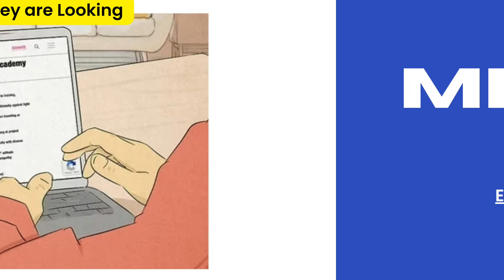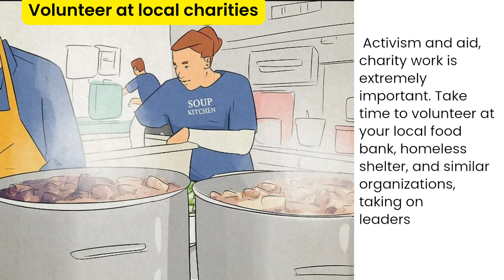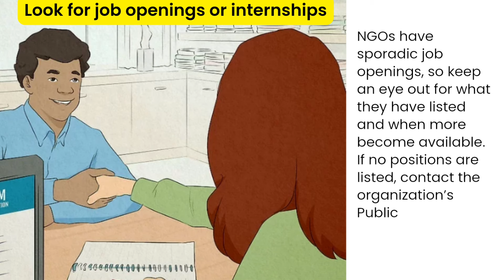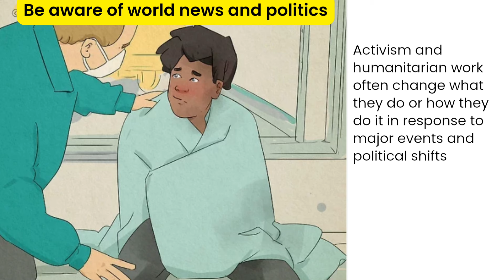How to do Non governmental Organization Jobs | Career in Nonprofit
application letter for job in ngo
cover letter for job in ngo
how to apply jobs in Nonprofit
Non-governmental organizations, or NGOs, are independent groups focused on humanitarian and activist causes around the world. Though typically held up by donations and volunteers, most NGOs offer internships, part-time jobs, and full-time jobs as well.

These positions provide a great career alternative for those who want to make a living while improving the world. Though NGOs are just as competitive as regular industries, understanding where you want to work, what they’re looking for, and how to apply will increase your chances of landing a dream position.
ways to work with ngo
1.
2.
3.
4.
5.
6.
7.
8.
9.
10.
how to work with ngo

how to work for an ngo online

how to work with an ngo

how to work for ngo from home

how to get work in ngo

how to work with ngos

what is the work in internship

how to work for ngo

how to work ngo in hindi

how to work with ngo in india

how to work in ngo in delhi

how to work in ngos

how to work for an ngo

how to work on ngo

role of ngo in development

role of ngo in environment

working in ngo experience

how to run an ngo successfully

how to start ngo without money

make career in Nonprofit organizations